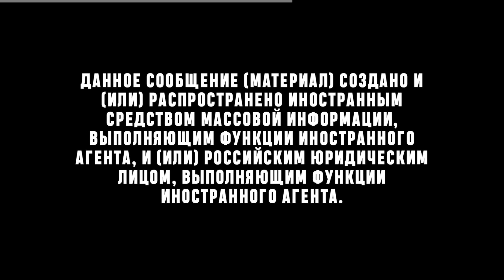Россия и НАТО | Евгений Понасенков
Билеты на онлайн-лекцию Евгения Понасенкова "Создание и гибель великих империй: непонятые уроки"
20 августа, 20.00

00:00 Не начало
00:16 Начало

Данный ролик является частью канала Макарена